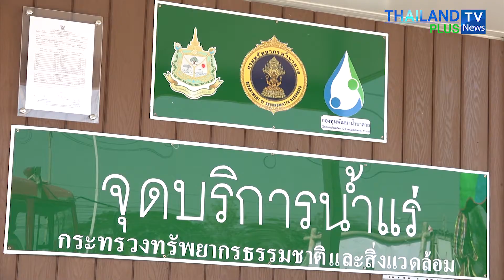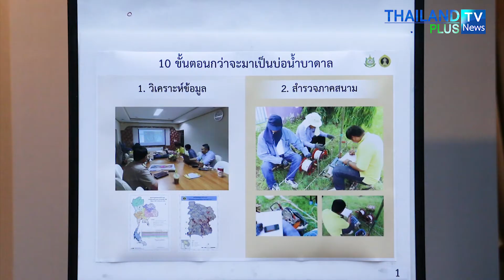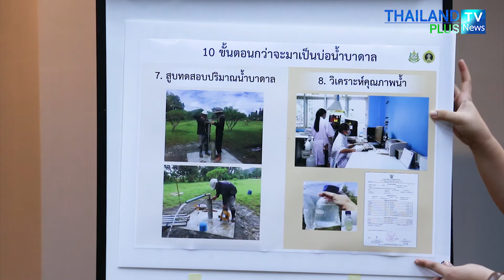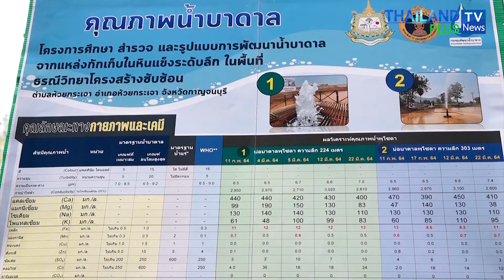Thailandplus │“อธิบดีน้ำบาดาล” เปิดตัว “น้ำแร่โซดารสชาติใหม่” จากแหล่งห้วยกระเจา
“อธิบดีน้ำบาดาล” เปิดตัว “น้ำแร่โซดารสชาติใหม่” จากแหล่งห้วยกระเจา
พร้อมเผยผลการดำเนินงานเจาะน้ำบาดาลแก้ไขปัญหาให้ประชาชน

เมื่อวันที่ 5 เมษายน 2564 นายศักดิ์ดา วิเชียรศิลป์ อธิบดีกรมทรัพยากรน้ำบาดาล เปิดแถลงข่าวแนะนำ “น้ำแร่โซดารสชาติใหม่” จากห้วยกระเจา จังหวัดกาญจนบุรี ที่มาพร้อมบรรจุภัณฑ์แบบขวดแก้วสีเขียวใส ขนาดบรรจุ 270 มิลลิลิตร เพิ่มความซ่าด้วยการเติมก๊าซคาร์บอนไดออกไซด์ลงไปในน้ำที่ผ่านการกรองอย่างถูกหลักอนามัยแล้ว ทำให้ได้รสชาติเหมือนดื่มน้ำจากปากบ่อน้ำพุโซดาที่ห้วยกระเจาจริงๆ โดยได้เชิญให้สื่อมวลชนร่วมชิม “น้ำแร่โซดารสชาติใหม่” นี้ด้วย

 อธิบดีกรมทรัพยากรน้ำบาดาลเปิดเผยว่า ตามนโยบายของรัฐบาล โดยกองอำนวยการน้ำแห่งชาติ (กอนช.) โดยมีพลเอก ประวิตร วงษ์สุวรรณ รองนายกรัฐมนตรี เป็นประธาน และนายวราวุธ ศิลปอาชา รัฐมนตรีว่าการกระทรวงทรัพยากรธรรมชาติและสิ่งแวดล้อม ได้มอบหมายให้กรมทรัพยากรน้ำบาดาลช่วยเหลือและบรรเทาความเดือดร้อนของประชาชนในพื้นที่ประสบปัญหาภัยแล้งขาดแคลนน้ำเพื่อการอุปโภคบริโภค ตั้งแต่ปี พ.ศ. 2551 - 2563 รวมทั้งสิ้น 18,220 แห่ง ปริมาณน้ำที่สามารถพัฒนาเพื่อการอุปโภคบริโภคเพิ่มขึ้น จำนวน 400 ล้านลูกบาศก์เมตรต่อปี
จำนวนครัวเรือนที่ได้รับประโยชน์ 2,102,325 ครัวเรือน และโครงการน้ำบาดาลเพื่อการเกษตร ตั้งแต่ปี พ.ศ. 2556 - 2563 รวมทั้งสิ้นจำนวน 11,111 แห่ง
ปริมาณน้ำบาดาลที่สามารถพัฒนาเพื่อการเกษตรเพิ่มขึ้น จำนวน 364 ล้านลูกบาศก์เมตรต่อปี พื้นที่เกษตรกรรมมีแหล่งน้ำบาดาลเพิ่มขึ้น จำนวน 424,800 ไร่

 ด้านนายสิทธิศักดิ์ มั่นอยู่ ผู้เชี่ยวชาญเฉพาะด้านนโยบายและแผน (งานทรัพยากรน้ำบาดาล) กล่าวว่า ภาพรวมประเทศไทย ประกอบด้วย ในเขตกรุงเทพและปริมณฑล อยู่ในพื้นที่แอ่งเจ้าพระยาตอนล่าง  มีชั้นน้ำบาดาลทั้งหมด 8 ชั้น ซึ่งมีความลึกสุดของบ่อน้ำบาดาลที่ใช้น้ำปัจจุบันอยู่ที่ความลึก 600 เมตร
 พื้นที่ภาคกลางอยู่ในแอ่งเจ้าพระยาตอนบนมีชั้นน้ำบาดาล 3 ชั้น ความลึกโดยเฉลี่ย 300 เมตร พื้นที่ภาคเหนือ    มีแอ่งน้ำบาดาลใหญ่ๆ เช่น แอ่งเชียงใหม่-ลำพูน มีความลึกของน้ำบาดาลอยู่ที่ 170 เมตร โดยน้ำบาดาลอยู่ในชั้นตะกอน และชั้นหินแข็ง พื้นที่ภาคใต้มีแอ่งน้ำบาดาลใหญ่ๆ คือ แอ่งหาดใหญ่มีความลึกโดยเฉลี่ย 170 เมตร
 และพื้นที่ภาคอีสาน จะไม่มีแอ่งตะกอนกรวดทราย ที่สำคัญน้ำบาดาลส่วนใหญ่พบในรอยแตกและรอยต่อของชั้นหิน โดยความลึกเฉลี่ยของชั้นน้ำบาดาลประมาณ 100 เมตร การพัฒนาน้ำบาดาลในภาคอีสานต้องระวังเรื่องน้ำเค็ม เพราะมีชั้นหินเกลือวางตัวอยู่ใต้ชั้นน้ำบาดาลในหลายพื้นที่"

 ดร.สุรินทร์ วรกิจธำรง ผู้อำนวยการสำนักพัฒนาน้ำบาดาล กล่าวเพิ่มเติมว่า ขั้นตอนการสำรวจและพัฒนาน้ำบาดาลขึ้นมาใช้ประโยชน์ของกรมทรัพยากรน้ำบาดาล จะดำเนินการอย่างรอบคอบและรัดกุมถึง 10 ขั้นตอน ดังนี้ 1) วิเคราะห์ข้อมูล 2) สำรวจภาคสนาม 3) คัดเลือกสถานที่ 4) เจาะบ่อน้ำบาดาล 5) ออกแบบและก่อสร้างบ่อน้ำบาดาล 6) พัฒนาบ่อน้ำบาดาล 7) สูบทดสอบปริมาณน้ำบาดาล 8) วิเคราะห์คุณภาพน้ำ 9) ออกแบบระบบกระจายน้ำ และ 10) การถ่ายทอดเทคโนโลยี

นอกจากนี้ ภารกิจในการเจาะบ่อน้ำบาดาลของกรมทรัพยากรน้ำบาดาล จะมีรถเจาะที่มีความสามารถเจาะได้ถึง 400 เมตร หลุมเจาะบ่อน้ำบาดาลส่วนใหญ่ดำเนินการในพื้นที่หาน้ำยาก มีการปิดผนึกข้างบ่อเป็นอย่างดี บ่อน้ำบาดาลจะมีชุดปิดปากบ่อน้ำบาดาลแบบป้องกันน้ำท่วม มีฐานคอนกรีตเพื่อป้องกันสารปนเปื้อนเข้าสู่ชั้นน้ำบาดาล มีอายุการใช้งาน 15-20 ปี มีการวิเคราะห์คุณภาพน้ำบาดาลเพื่อให้ทราบคุณลักษณะต่างๆ ก่อนนำไปใช้อุปโภคบริโภคเพื่อความปลอดภัยของประชาชน